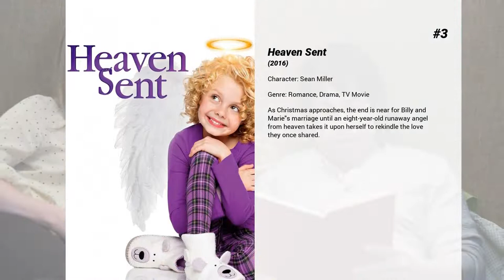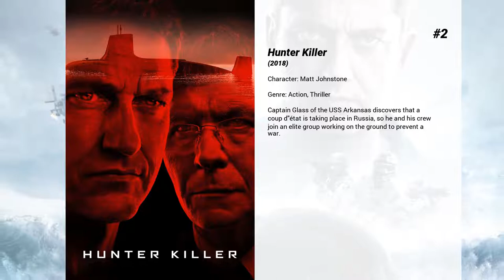Best Ryan McPartlin movies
Welcome to... Best Ryan McPartlin movies! In our channel you will find hundreds of TOPS and rankings of the best films of all genres, actors and nationalities.

Best Ryan McPartlin movies presents...

9. The Flight Before Christmas
Two strangers who both happen to be in marketing, share a room at a bed-and-breakfast when a snowstorm strands their flight in Montana on Christmas Eve.

8. Holly's Holiday
A professional in the advertising business, Holly dreams of finding Mr. Right, & getting the "perfect" romance. When she meets someone who ~looks the part, she falls hard & fast. But soon she is reminded that appearances can be deceiving, & true love grows in more unexpected places.

7. Babysitter's Black Book
When her parents' financial problems threaten Ashley's dreams for college, the high school whiz kid takes matters into her own hands. She and her girlfriends turn their babysitting business into a wildly successful escort service for dads. But in this small suburban community, nothing stays secret for long.

6. LEGO: The Adventures of Clutch Powers
Clutch Powers ventures on a mission assigned to him by his boss to solve the chaos that occurred on the Space Police prison planet.

5. Chance at Romance
Samantha Hart is delighted when her online "Chance at Romance" to photographer Heath Madsen eventually results in Heath sending her a first class ticket to visit. Upon arriving for what she expects to be a romantic weekend, however, she learns her online relationship with the widowed photographer was actually manufactured a matchmaking twelve year-old. Sam is anxious to end her trip as quickly as possible, but a nasty bout of weather extends her stay through the end of the week.

4. The Right Kind of Wrong
A stubborn idealist spies a bride on her way to her wedding and immediately falls in love with her.

3. Heaven Sent
As Christmas approaches, the end is near for Billy and Marie's marriage until an eight-year-old runaway angel from heaven takes it upon herself to rekindle the love they once shared.

2. Hunter Killer
Captain Glass of the USS Arkansas discovers that a coup d'état is taking place in Russia, so he and his crew join an elite group working on the ground to prevent a war.

1. You Cast A Spell On Me
Despite agreeing to an arranged marriage to a childhood friend, a successful businessman tries to track down a beautiful woman that he met at a Halloween party.